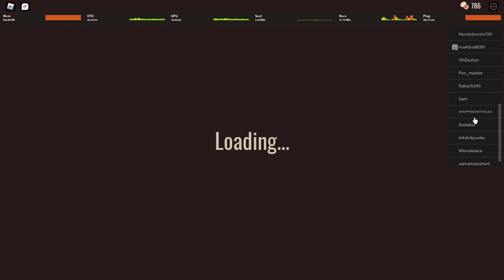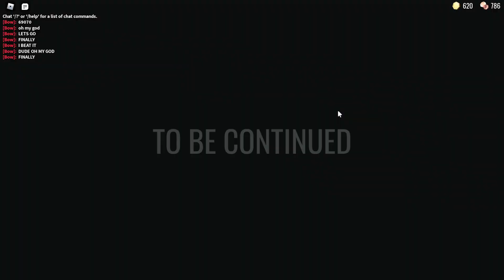DOORS Completion (Roblox)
LETS GO, best horror game i have ever played so far, also sorry for no audio, i forgot to set the thing to my headphones, for some reason the settings just reset, idk why because this happens alot to me. Also i wanna ask you a question, will i beat it the 2nd time on the next run?